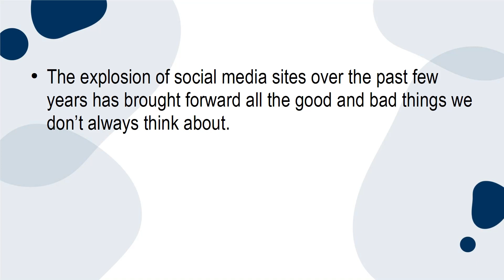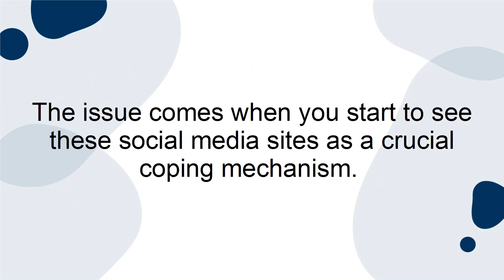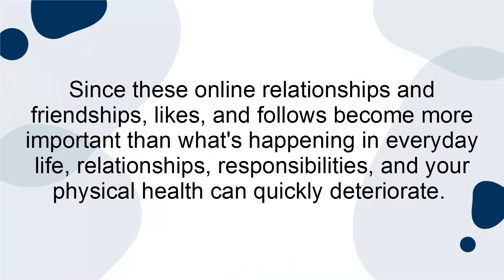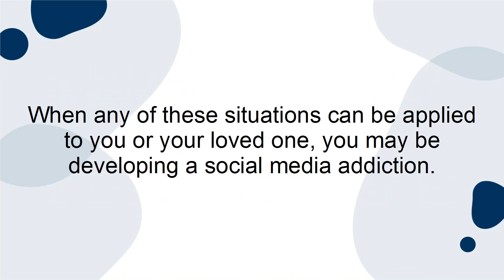Why Social media is So Addictive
The explosion of social media sites over the past few years has brought forward all the good and bad things we don’t always think about. Today we’ll be talking through why social media is so addictive and some quick tips on how to start breaking the chain of addiction.

The Science

There's some unique science behind social media addiction that makes it a fascinating and upcoming field of study. The same areas of the brain that are lit up and ignited by other addictive substances like drugs or alcohol are also triggered by social media.

The reward areas and the pathways that affect your decision-making process are intimately connected. When your brain experiences something rewarding, your dopamine levels rise. The brain soon starts to see this reward and good feeling being connected and seeks out that benefit more frequently.

Notifications are the primary cause of dopamine rushes when it comes to social media. The satisfying chime or ding that happens when your friend drops a like or a follow causes the same reaction as taking a hit of an addictive drug. Rewards on social media sites can be accomplished with minimal effort so they’re a quick, extremely accessible high

Reward areas of the brain are most active when you’re talking about yourself which is the center of social media. When posting about your latest trip or your new puppy, you get hit after hit of dopamine right to your reward centers in your brain.

The Issue

All of this science behind this addiction can be scary until you start to think and compare your Instagram habit with someone struggling with drugs or alcohol. The likes, clicks, and follows can seem pretty tame in comparison!

The issue comes when you start to see these social media sites as a crucial coping mechanism.

There are several ways that you can tell you or someone you love is dealing with a social media addiction.

First, you or your loved ones may spend a lot of time thinking or planning to use social media. This can be anything from planning posts to creating scenarios where they’ll be lauded online. An increase in wanting to use social media is an escalation of the problem and will quickly interfere with everyday life.

If you’re using social media and online sites to forget about personal problems, you may be addicted to the sites themselves. Anytime you’ve come to recognize that your social media habits are out of control and tried to reduce them without any success, you’re most likely struggling with the issue.

When any of these situations can be applied to you or your loved one, you may be developing a social media addiction.

The Solution

One of the simplest and most effective ways to begin dealing with a social media addiction is to take a digital detox. This means shutting off and putting away any of your devices and social media sites to take a mental break.

You'll also want to continue this and create new habits where you leave your screens off during certain parts of the day or certain activities. This downtime gives you the chance to rework the paths and networks of your brain so that you can have healthier interactions in the real-world!